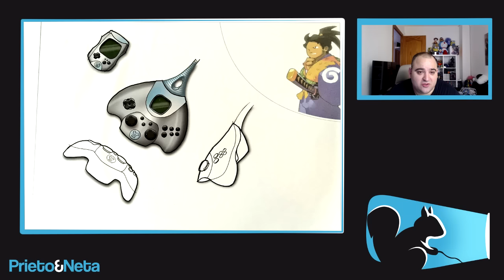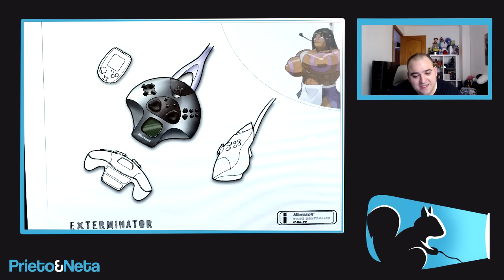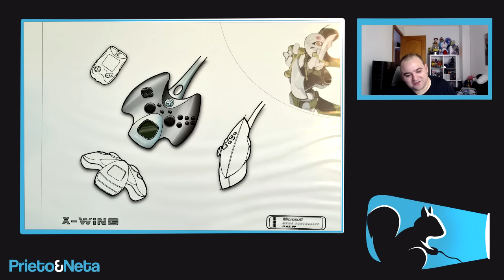SE DESVELA INFO IMPORTANTE | Los mandos de Xbox se basan en los de Dreamcast